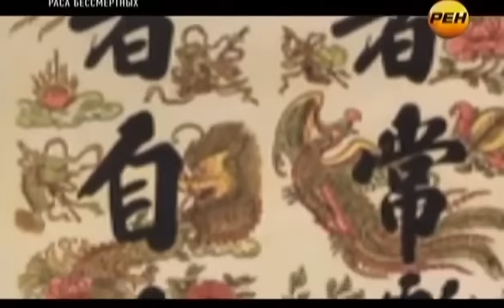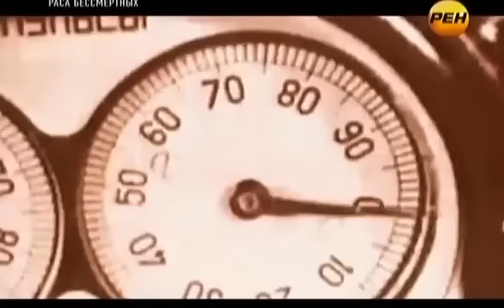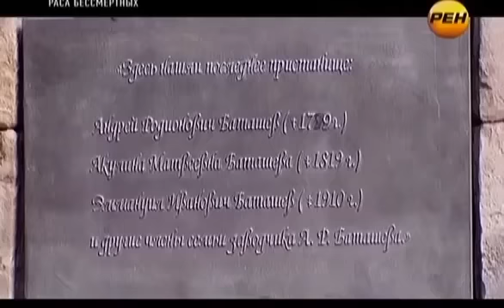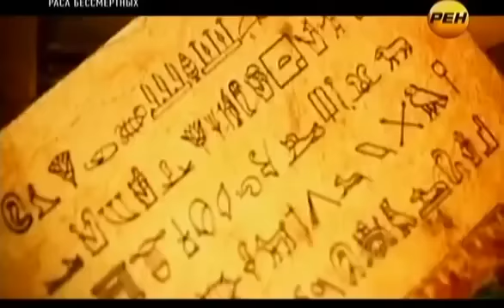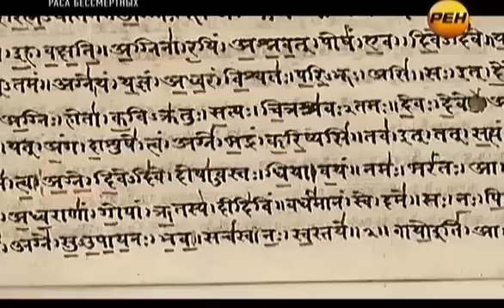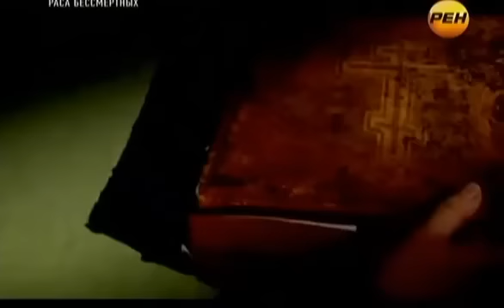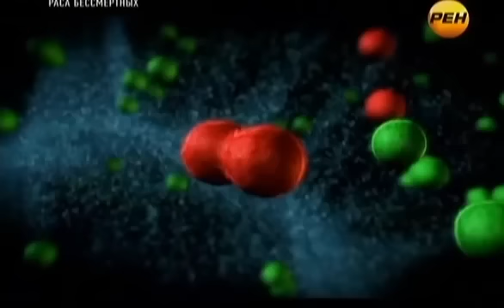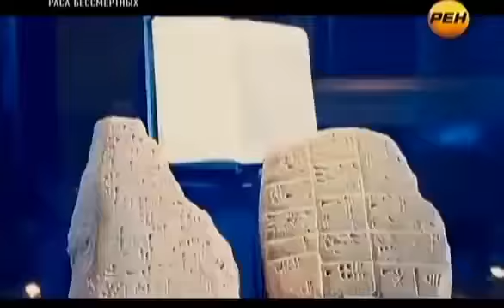КРОВАВАЯ ГРАФИНЯ ВЕНГРИИ! ЖЕНАМ ЗАКРЫТЬ ГЛАЗА!